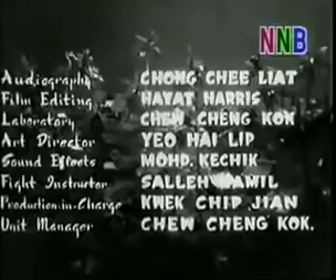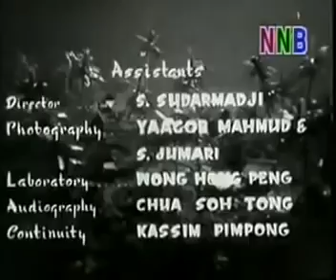Filem Melayu Klasik - Taufan 1957